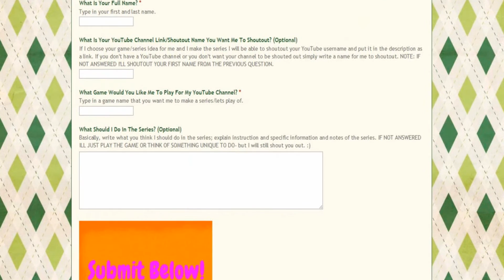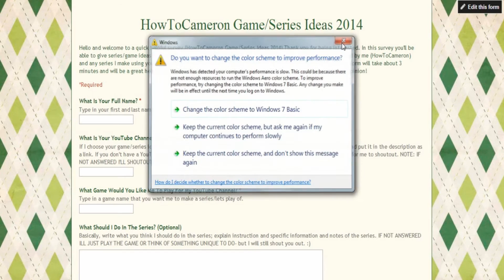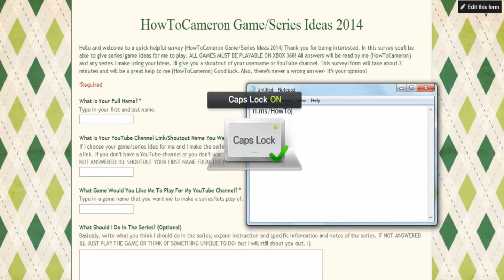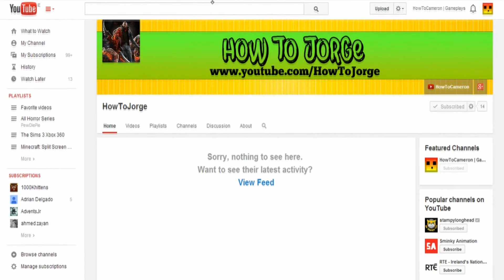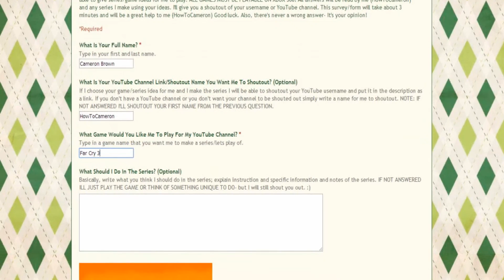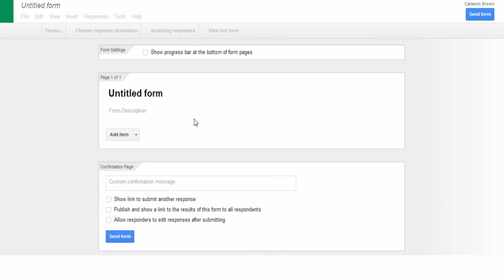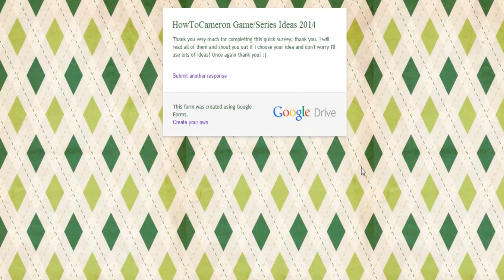100th Video! Suggest Game And Series Ideas?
Whats up guys and welcome to my 100th video! In this video I'm going to be talking about how you guys can suggest games and series ideas for my YouTube channel. I'll select about 5 ideas and I'll give you a shoutout in the series!